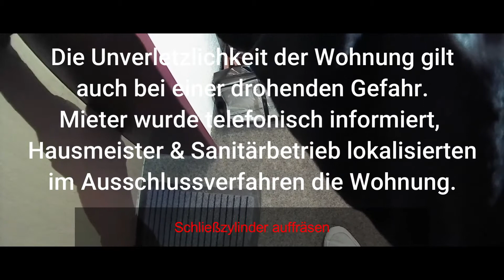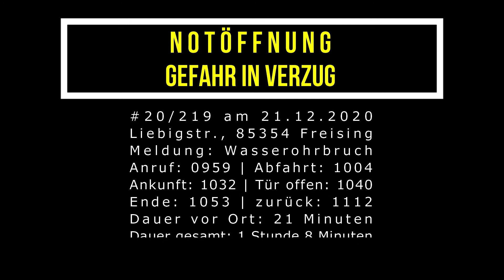Notöffnung - Gefahr in Verzug in Freising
mit der 20/219 ging es am 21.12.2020 nach Freising zur akuten Wohnungsöffnung nach einem Rohrbruch. Da die Wohnung abgesperrt war, kam der Fräser zum Einsatz. Die Wohnung stand bereits unter Wasser und lief in die Nachbarwohnung. Nicht nur auf rechtliche Aspekte ist zu achten, auch auf Eigensicherung.

► kein Fahrtvideo, rein vor Ort

► Ausrüstung in diesem Video
- Bodycam

► VLOG Reihe Schlüssel(not)dienst
Mit meiner VLOG Reihe möchte ich mit Vorurteilen aufräumen und für den Job sensibilisieren, schön beim nächsten Türe schließen könntest Du einen von uns brauchen ;) und damit DAS nicht schief geht gewähre ich in den kommenden VLOGS tiefe Einblicke, erkläre warum nicht alles richtig ist was wir den Medien entnehmen können und zeige auf warum es eben NICHT in 5 Sekunden Arbeit 60,100,200,500 oder wieviel auch immer Euro verdient sind.

► Allgemeine Hinweise
in Fahrtvideos ersichtliche Personen und/oder Fahrzeuge sind künstlerisches Beiwerk und sollen vor allem aufzeigen, was zu 80% der Fälle die tatsächliche Arbeit im ländlichen Schlüsselnotdienst ist - die Fahrerei. Ich versuche weitmöglichst in Ampelphasen etc. Kennzeichen zu verpixeln, gelingt mir dies nicht oder übersehe ich das berufe ich mich auf die künstlerische Freiheit da Kennzeichen in Deutschland nicht der DSGVO unterliegen sofern nicht gezielt auf Fehlverhalten etc. des entsprechenden Teilnehmers hingewiesen wird.

► Kommentarfunktion / Abofunktion
Nutzt gerne die Kommentarfunktion für spezielle Fragen oder VLOG Wünsche, gerne gehe ich darauf ein. Welche Fragen hast Du speziell zum Thema Schlüssel(not)dienst?

mein Name ist Benjamin und bin 38 Jahre jung. Ich bin im oberbayerischen Pfaffenhofen an der Ilm zu Hause, meinen Firmensitz habe ich im schönen Schweitenkirchen seit 2011. Ich bin seit 2005 selbstständig, völlig Branchenfremd im Bereich der KFZ Scheibentönung. Seit 2010 selbstständig im Haupterwerb, seit 2017 zusätzlich mit einem Schlüsselnotdienst der mit knapp 600 Einsätzen bisher genug Stoff für lustige, manchmal traurige, aber auf jeden Fall zu Denken gebende Bücher sorgt.